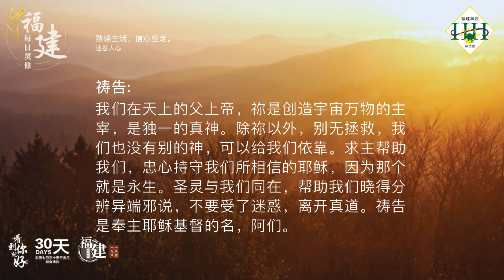福建每日灵修 | 18-10-2024 | Hokkien Daily Devotion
熟读主话，信心坚定。
迷惑人心

经文：
约翰福音 17:3
认识你独一的真神、并且认识你所差来的耶稣基督、这就是永生。

故事：
有一个农夫，他除了每天去田里耕种外，还同时以养鸡维生。但是很奇怪，每一天凌晨两点时，这群鸡就会同时啼叫，使农夫一家及左邻右舍都不得安宁。在忍无可忍的情况下，农夫和太太找了一个宁静的夜晚，偷偷地躲在鸡舍后面，看看有什么事情发生。当农夫的手表指着凌晨两点时，远处有一列的火车经过。火车头强烈的灯光直接照在鸡舍，于是鸡群立刻啼叫，因为它们以为这个就是早晨的日光。

默想：
弟兄姐妹，在末后的时代，常有异端邪说，众说纷纭，迷惑人心。思想你是不是曾经受影响呢？让我们勤读主的话，保持一个儆醒的心。

祷告：
我们在天上的父上帝，祢是创造宇宙万物的主宰，是独一的真神。除祢以外，别无拯救，我们也没有别的神，可以给我们依靠。求主帮助我们，忠心持守我们所相信的耶稣，因为那个就是永生。圣灵与我们同在，帮助我们晓得分辨异端邪说，不要受了迷惑，离开真道。祷告是奉主耶稣基督的名，阿们。